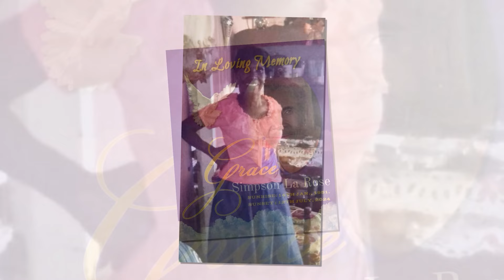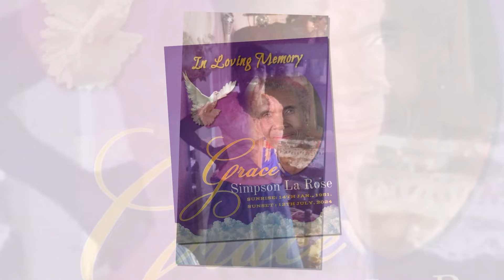The Death Announced Of The Late Grace Simpson LaRose